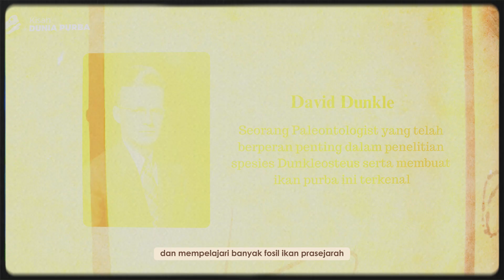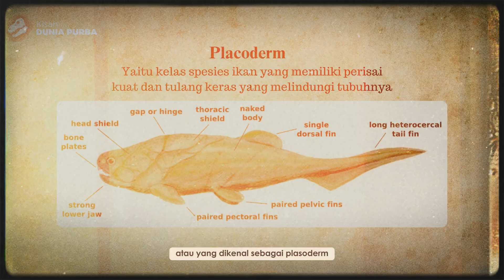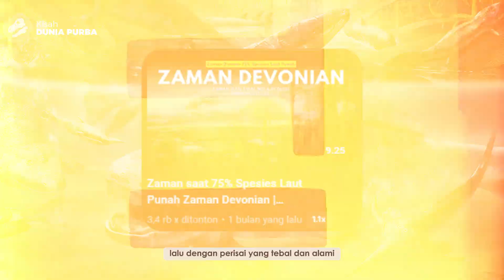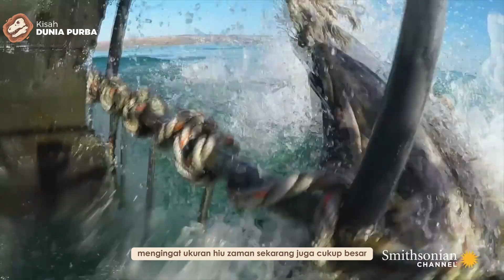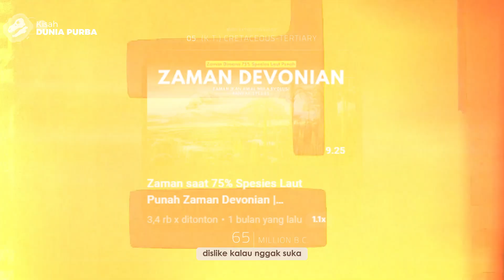Dunkleosteus Predator Berlapis Baja Terkuat dan Ditakuti di Zaman Devonian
Rekomendasi Video

Ikan purba ini merupakan salah satu ikan berlapis baja terkuat dari zaman devonian yang hidup sekitar 350-380 juta tahun yang lalu. Predator berlapis baja dengan pelindung yang kuat serta tubuh yang besar, menjadikan predator ini paling ditakuti di zaman devonian.